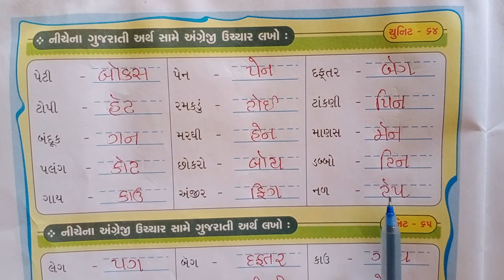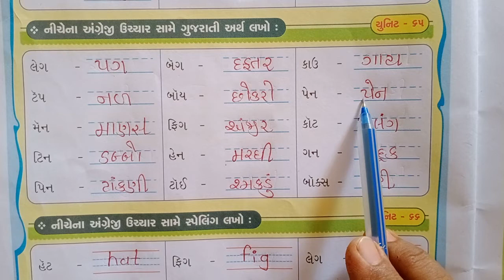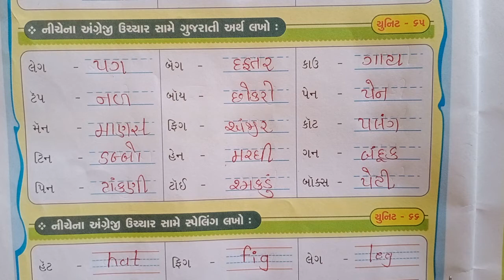ધોરણ -૧ વિષય - અંગ્રેજી , વિષયાંગ- યુનિટ ૬૪ અને ૬૫